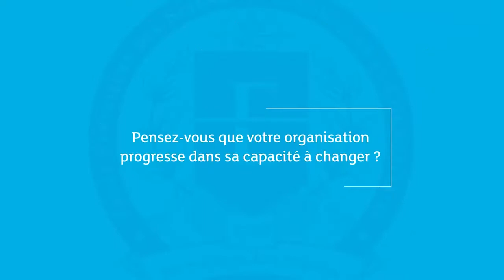Paroles de Change Master : Tony Brisset - Total Energies Consulting - Partie 2 | ESSEC Chair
Tony Brisset, Directeur général de TotalEnergies Consulting, présente des démarches d’accompagnement du changement dans son entreprise.